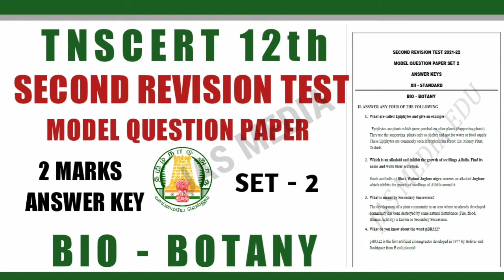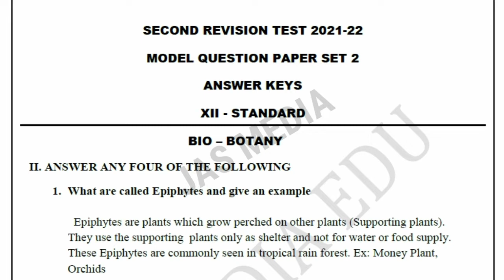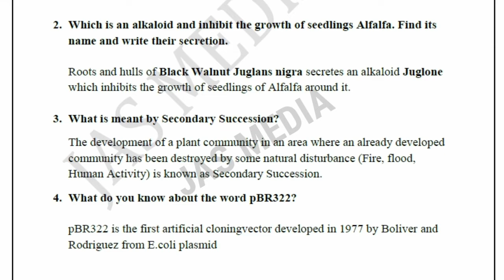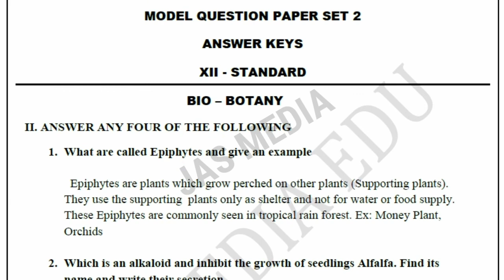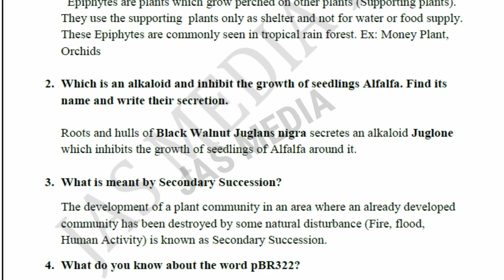12th BIO BOTANY MODEL QUESTION PAPER 2021-22|| ANSWER KEYS SET 2 ||TNSCERT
TNSCERT 12th Bio - Botany Second revision test Model Question Paper Set 2 Answer Key Pdf download Link